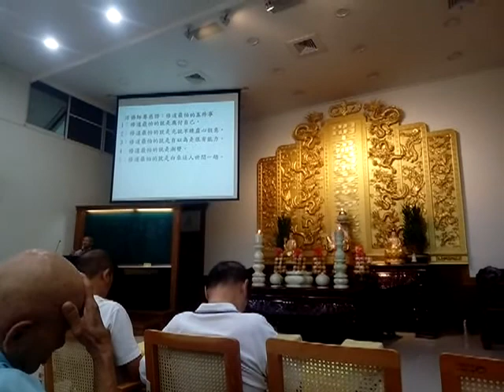VID_20200712愛祥佛堂啟慧班講師講解點亮一盞心燈_103431